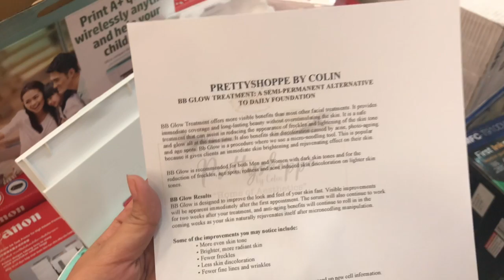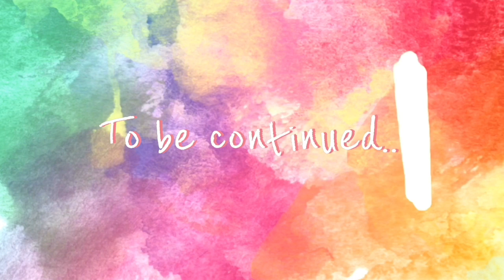BUYING ALL IN ONE PRINTER | CHEAP | HP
Intro Background Music by:
Otis McDonald
Artist: Otis McDonald
Title: Not For Nothing
Genre: Hip Hop & Rap
Mood: Funky